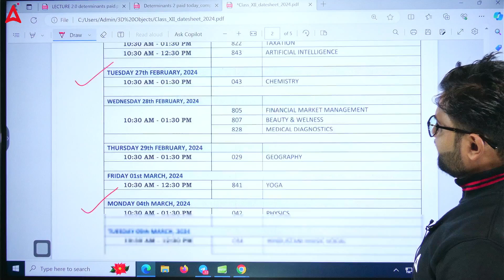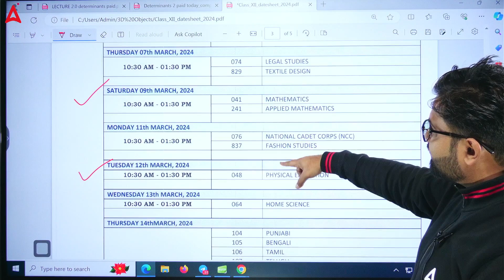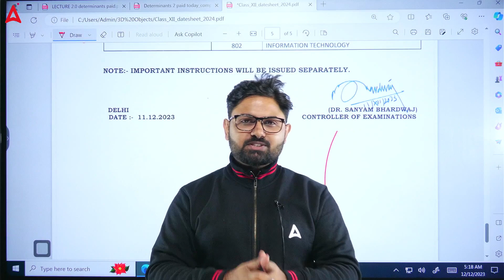CBSE Latest News 🔥| CBSE Date Sheet 2024 Out | Class 10 and 12 Date Sheet 2024 | Know All dates 📣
👉𝐅𝐨𝐫 𝐁𝐚𝐭𝐜𝐡 𝐀𝐝𝐦𝐢𝐬𝐬𝐢𝐨𝐧 𝐫𝐞𝐥𝐚𝐭𝐞𝐝 𝐪𝐮𝐞𝐫𝐢𝐞𝐬, 𝐂𝐚𝐥𝐥 𝐮𝐬 👉 𝟬𝟵𝟲𝟱𝟬𝟬𝟳𝟲𝟮𝟰𝟳 Stay up-to-date with the latest CBSE news as Shashank Sir brings you the hottest scoop! 🔥 Get ready, because the CBSE Date Sheet for 2024 is out, covering both Class 10 and 12. 🗓️ Shashank Sir spills all the important dates you need to know in this comprehensive update. 📣 Don't miss out on any crucial information—watch now and plan your academic journey with confidence. 🎓 Stay ahead of the curve and ace your exams by staying informed. 🚀
👉🏻Ask Your Doubts🤷‍♀️ & Directly Connect With Teachers :

Start Your CUET Preparation With CUET 2024 Safalta 2.O BATCH
Join NOW -